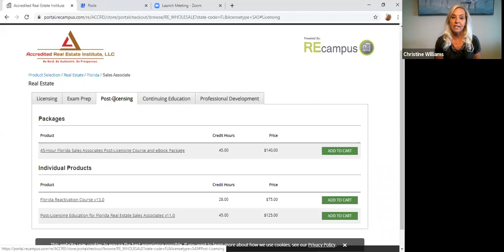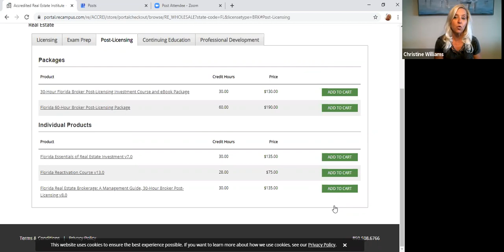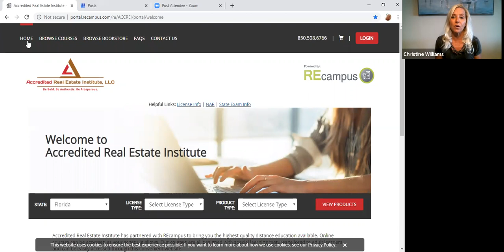Online FL Real Estate Courses